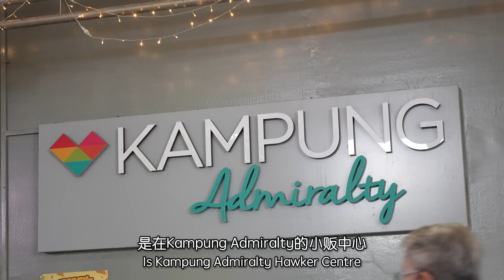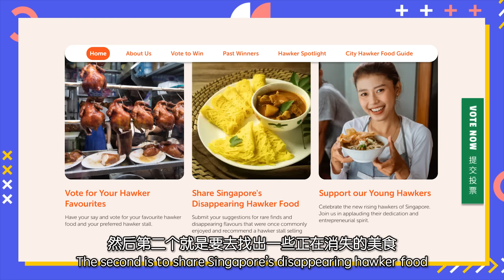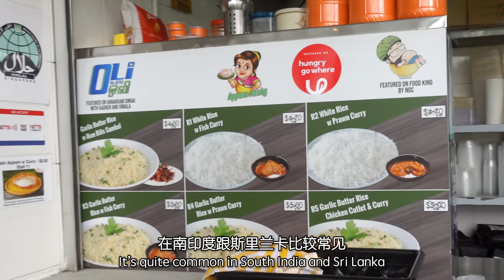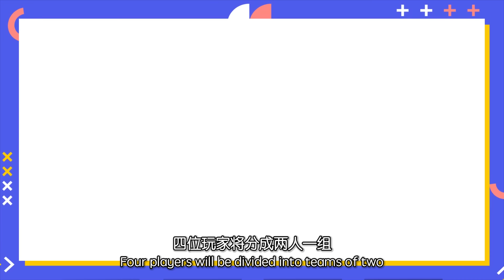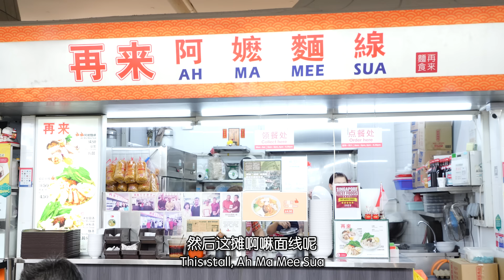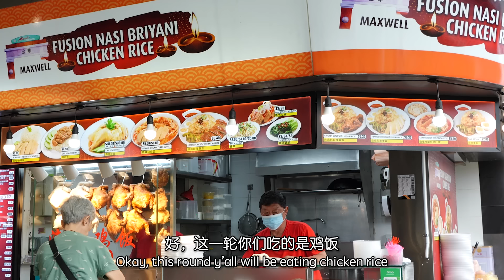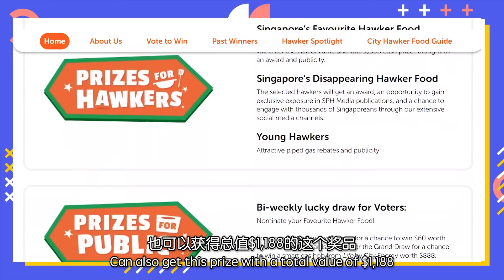Find The Spy: Crazy Hawker Food Challenge! (Ft. @ZermattNeo & @alieats) | Kaki Dares EP36 谁是卧底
We try Singapore hawker food with a twist! HeyKaki's hosts Jie Ci, Shi Hui and well-known Food Youtubers @ZermattNeo and @alieats will be having some fun in a game of Find the Spy Hawker Centre edition! Through the games, we introduce some disappearing hawker food, and also showcase our vibrant hawker culture & heritage!

They will be playing a blind box challenge, and also a challenge that tests their acting skills! From wasabi in chicken rice to extra spicy sauce added to char kway teow, see who is the best at eating 'special' food with a straight face!

在今天的节目中，HeyKaki的主持人洁慈、诗慧以及嘉宾Zermatt和艾莉将通过食物相关的挑战，来展示新加坡代表性的小贩文化，并介绍消失的本地美食！他们将通过盲盒游戏以及食物挑战，来尝试本地多种美食。要知道谁最爱演吗？观看就知道了！

这集视频由城市能源联合呈献。“城市小贩美食奖”已开始，大家可以上网投票，选出你最爱的小贩美食和摊位，或介绍即将消失的本地美食。现在就上网投票，你将有机会赢取总支$1188的奖品！

Chapters:
1:35 Game 1 Instructions
1:56 Red Bean Orange Peel Rice Dumpling
4:54 Appam
7:01 Cockles
8:39 Game 2 Instructions
9:08 Char Kway Teow
11:37 Mee Sua
13:57 Chicken Rice
15:38 Lor Mee
17:04 Who's the grand winner?

Credits:
Featuring 嘉宾：梁照远 吴佩蓉 林诗慧 林洁慈

Filmed By: 游万贵 林国明 林泽锐